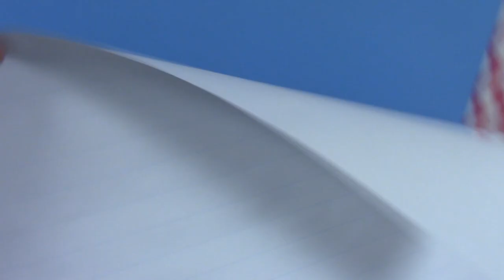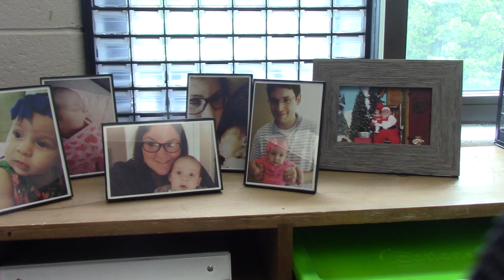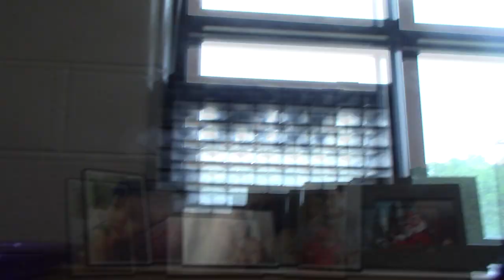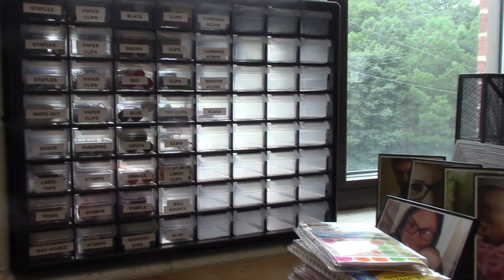Setting Up My Classroom | Day 2 | Bowl Full of Crayons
It is that time of year!  Time to set up my classroom!  This is my second day back in my classroom over the summer, and it is time to get to work getting ready for my 5th graders!